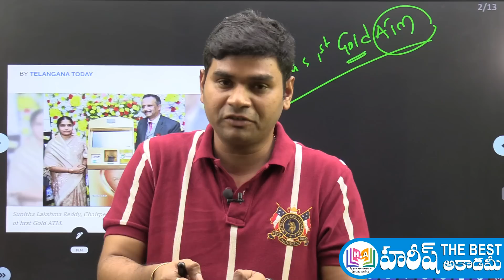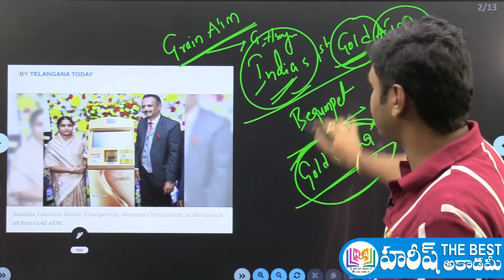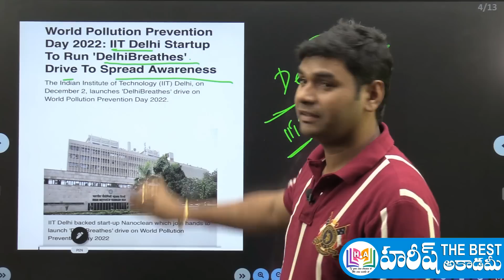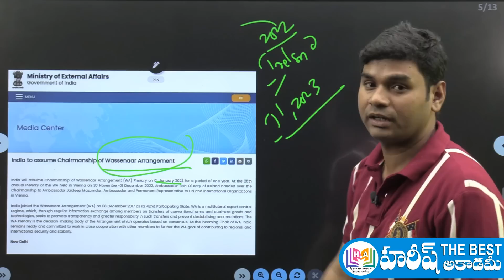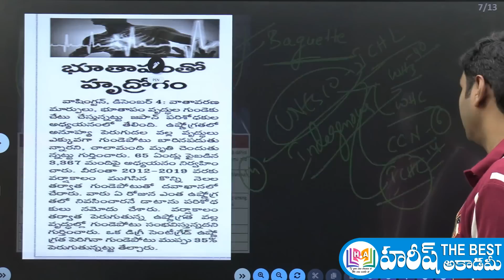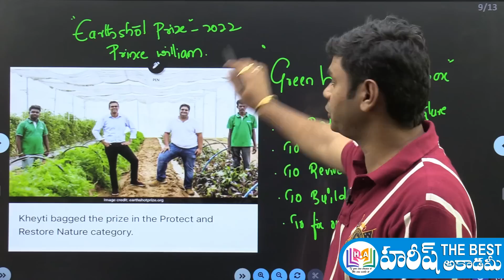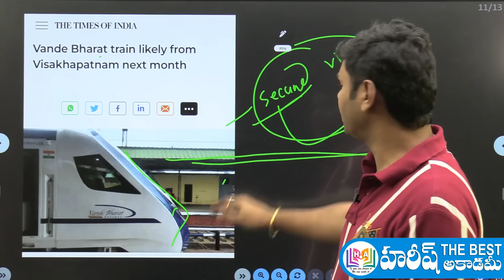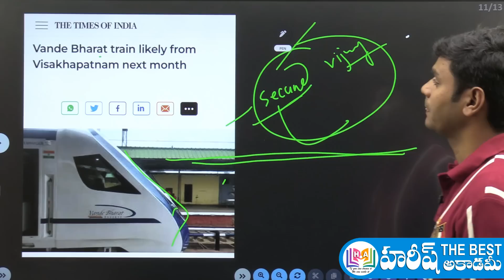Daily Current Affairs in Telugu | 6 December 2022 | HareeshAcademy | APPSC | TSPSC | TSLPRB | Group4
6 december 2022 Current Affairs in telugu
Telugu Current Affairs 6 december 2022
6 december 2022 Current Affairs
december 2022 Current Affairs in telugu
GK QUIZ
2022 CURRENT AFFAIRS

AP NEWS
TS NEWS